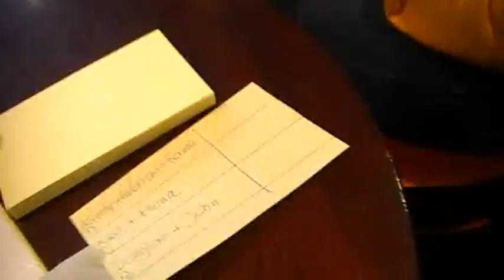Sell your bargains (Stage 2): Fiona and Neil